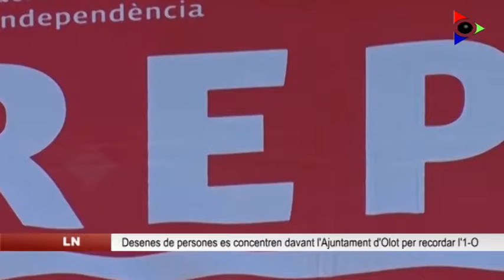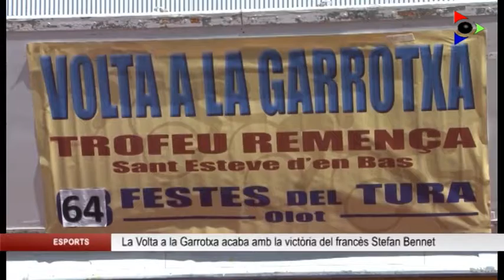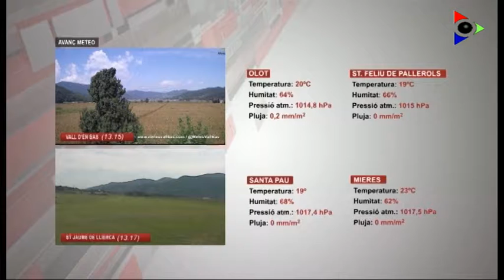Edició migdia 1 octubre 2018